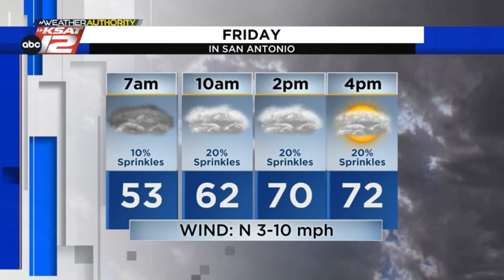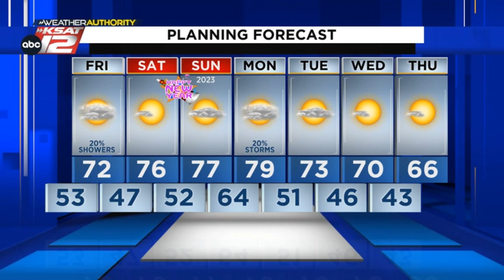Mia's Evening Update: Thursday, December 29, 2022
Our warmer-than-average temperature trend continues into the upcoming holiday weekend. Meteorologist Mia Montgomery has an update.